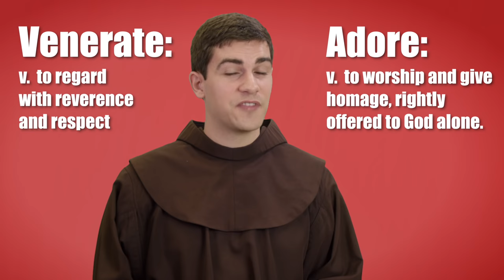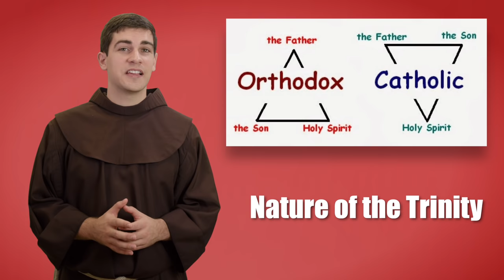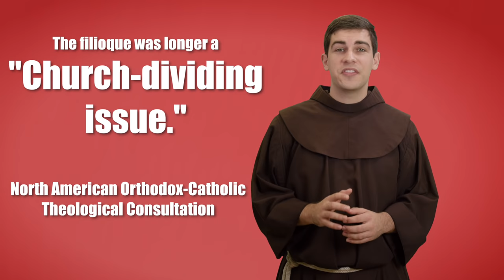The Great Schism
A thousands years ago, the Churches of the East and West split in two when their respective leaders excommunicated each other. While undoubtedly the most dramatic event of the relationship, history shows that this it was not, however, the beginning, nor the end of the events that led to the Great Schism.